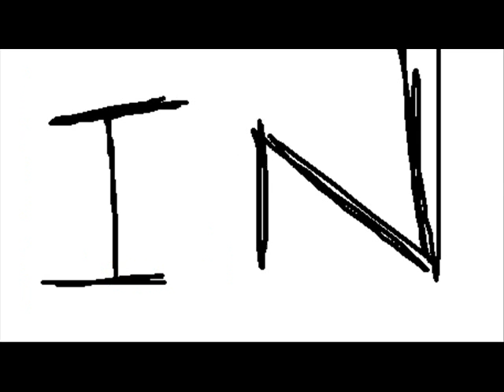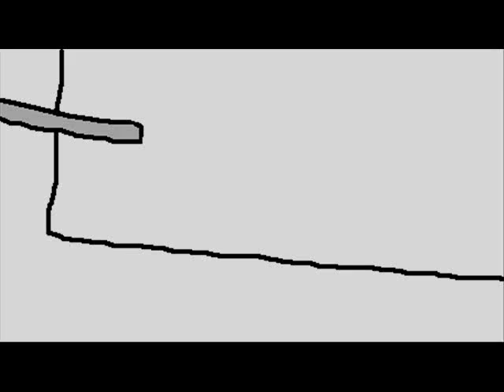Floot Flah-Nah Heen Episode 6 - 213 Part One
Floot finds himself in a dangerous situation. Can he find a way out of it? Isn't that Space Captain Donald? Hey, and where the heck is Flah-Nah Heen?